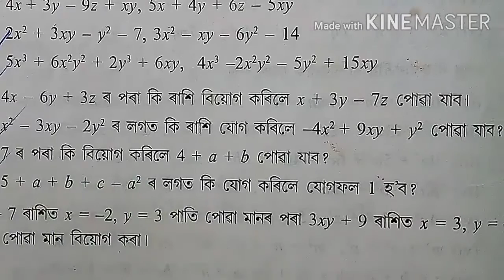Class 7 অংক পাঠ 12Cৰ 7নং (iii)আৰু(iv)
শংকৰদেৱ বিদ্যা নিকেতন